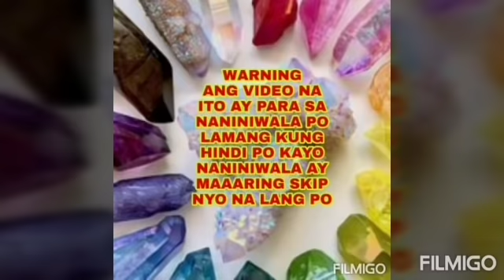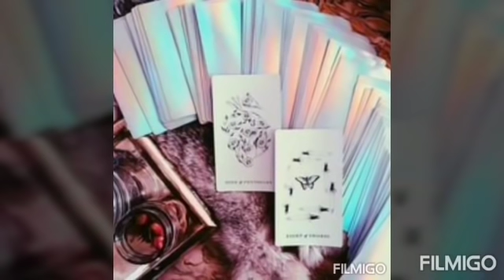ILAGAY ITO SA ULUNAN, ILALIM NG UNAN OR ILALIM NG HIGAAN STONE NA MAGPAPAYAMAN SAYO-APPLE PAGUIO7